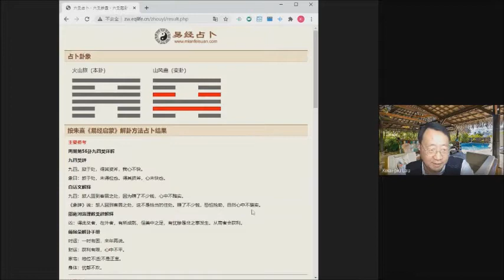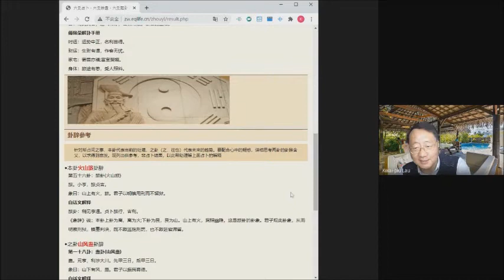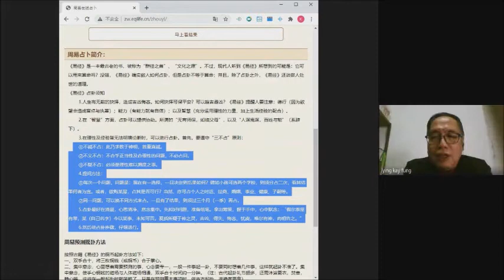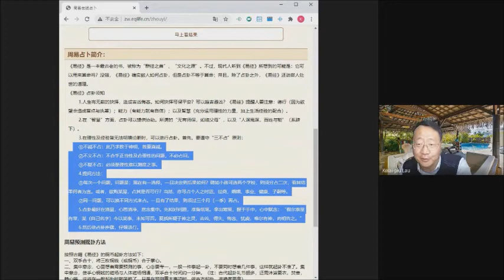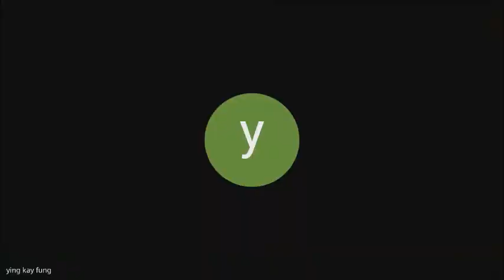馮天樂博士、馮應奇博士、劉桂標博士主講：易經的智慧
【人文網台節目：談天說道】

主講：馮天樂博士、馮應奇博士、劉桂標博士主講
講題：易經的智慧
日期：2021年2月22日

內容簡介：易經是中國古代文化涵義極豐的經典，是人們安身立命的人生指南；三位講者據此與觀眾一起談天說道。